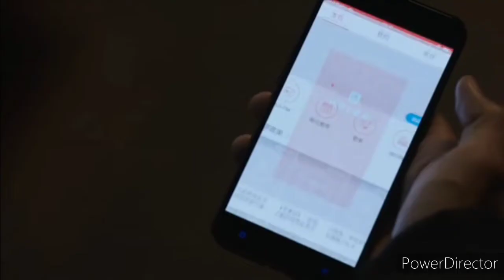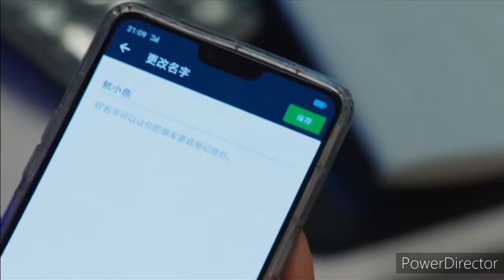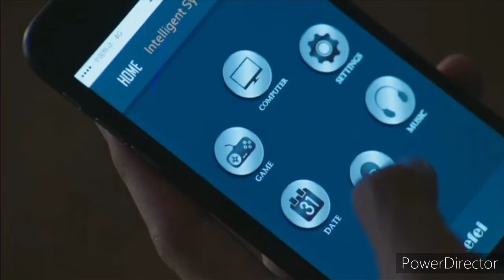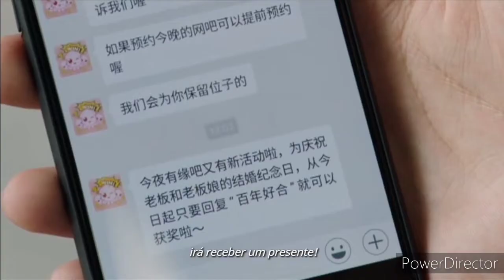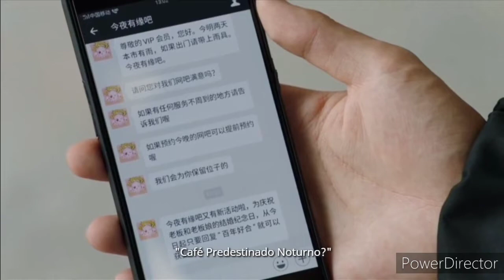Vai, Cara de Lula! 🐙 Dorama "Legendado em Português" ( Capítulo 01 )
No auge de seus 19 anos de vida, Tong Nian (Yang Zi) tem o mundo aos seus pés. Tong Nian é uma brilhante aluna de Tecnologia da Informação, com notas excelentes e uma legião de fãs na internet, devido aos seus vídeos de covers de músicas japonesas, e nunca teve problema em conhecer pessoas novas ou fazer amigos. Mas seu mundo vira de pernas para o ar no dia que Han Shang Yan (Li Xian) entra em sua vida.
Além de gênio, Han Shang Yan é um dos melhores pro gamers do mundo. Mas, mesmo sendo uma lenda no mundo dos e-sports, ele nunca deixou que sua fama atrapalhasse sua profissão, e está sempre focado em conseguir sua próxima vitória. As pessoas ao seu redor, especialmente garotas, não passam de distrações, que ele acaba por ignorar.
Tendo se apaixonado por Han Shang Yan desde o primeiro momento que colocou seus olhos nele, Tong Nian tenta encontrar uma forma de se aproximar de seu novo crush, mas nunca consegue encontrar as palavras adequadas. Toda tentativa falha miseravelmente. Enquanto isso, Shang Yan segue frio e desinteressado, mal notando a presença de Tong Nian, ou ao menos é o que ele dá a entender.
Conseguirá a persistência de Tong Nian atrair a atenção de um cara que não presta atenção às pessoas ao seu redor? Para ela, pode parecer impossível, mas todo mundo sabe que tudo é possível quando se trata de amor...

Gente Vale Super Apena Assitir esse Dorama, Ele é Super Carinhoso, tem aquele amor fofinho que agente ama não é mesmo?

❤ Super Shipo esse Casal Gente 😍😱💕

💕 Juro Que Não Vão se Arrepender de Assitir 😻

Ahhh, e não se esqueça de curti esse video e se escrever no nosso canal bjs 😘😉

O

Gente se vocês gostaram de vídeos assim, fala aqui embaixo nos comentários👇 deixando sua opinião se contínuo postando ou não...
➡ Lembrando a opinião de vocês são muito importante para mim.

Quero poder o máximo criar conteúdo que vocês gostem 💕

O